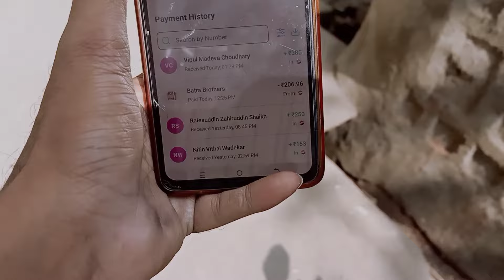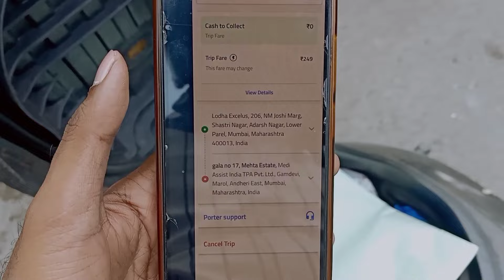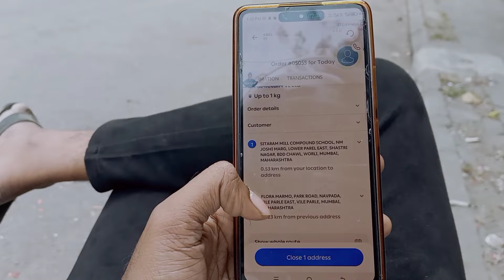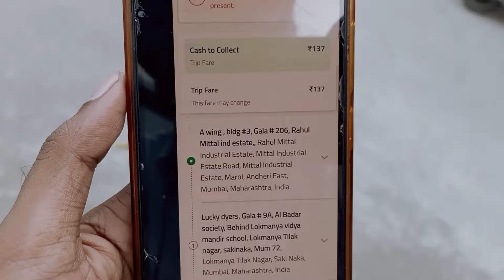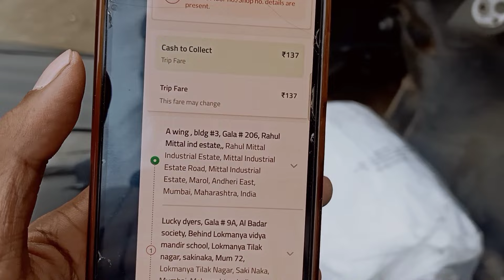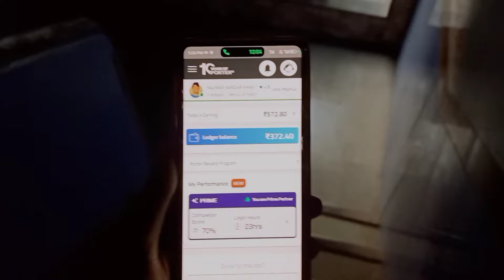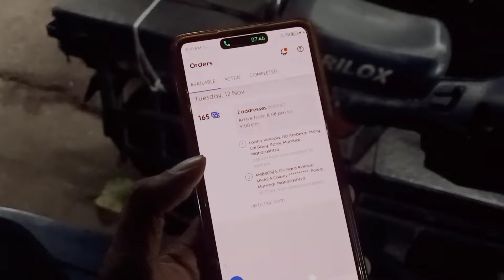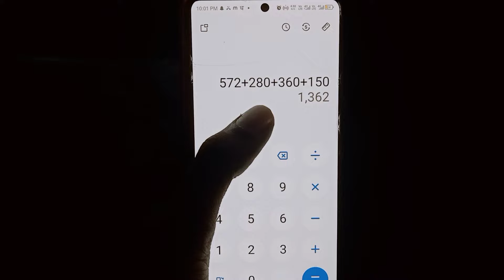26th Day 30,000 Earning Challenge आज की कमाई ओर टोटल Saving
26th Day 30,000 Earning Challenge आज की कमाई ओर टोटल Saving

Porter
Porter delivery
Delivery vlogs
Porter earning
Porter app training
Porter app
Porter vlogs
Delivery boy
Zometo
road trip
Zomato delivery
Repido rider
Repido rider earning
Road trip
delivery se paise kaise kamaye
porter vlog
port delivery marte time kamaye earning
porter se kamaye paise
delivery app sab se best
sab se app delivery app konsa hai
vlog delivery kaise kare
porter training app
porter me I'd kaise banaye
port delivery se paise kaise aate hai
porter delivery karke kitna kamate hai log
Mumbai hidden places
Mumbai chor bazar
Mumbai hidden chor bazar
Mumbai ka chor bazar
Mumbai famous food place
Powai Location
mumbai to pune location
mumbai to pune road trip
mumbai to ladhak
Andheri to mumbai road trip